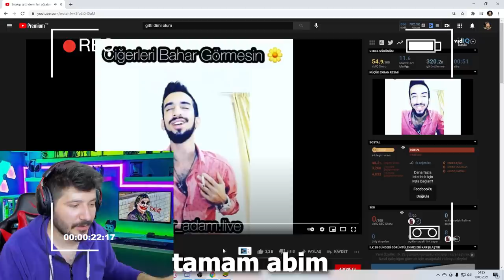BEDAVA LEON VERİYORUM - Brawl Stars